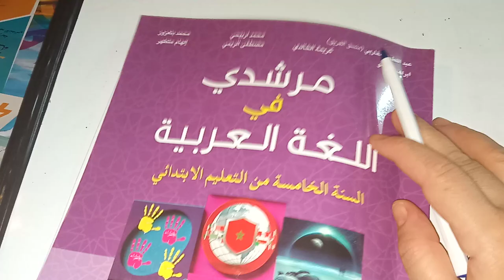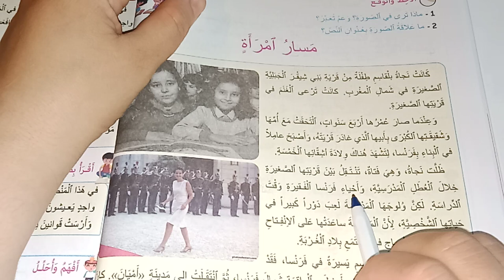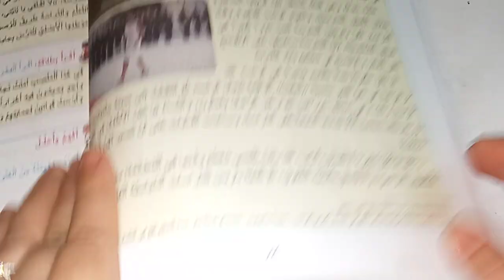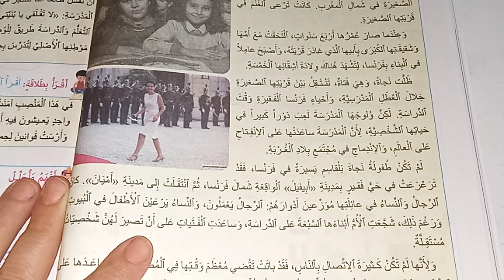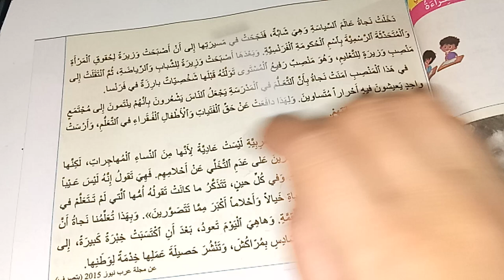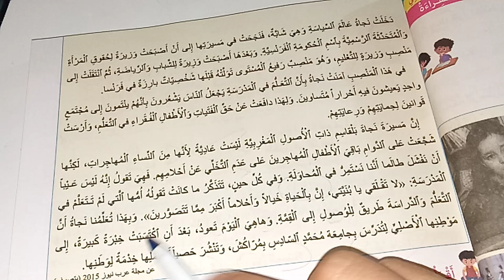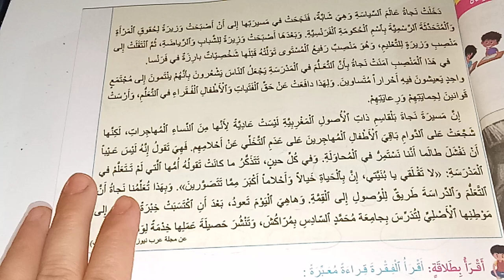مسار امرأة مرشدي في اللغة العربية المستوى الخامس صفحة:24_25_26/مسار امرأة